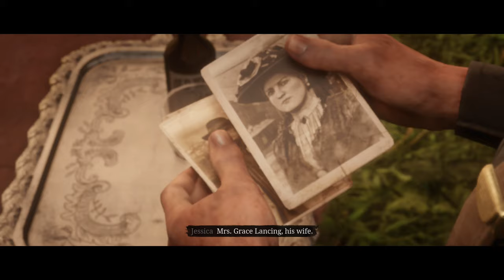Red Dead Online Introduction Cutscenes | Red Dead Online 2018 XSS 1440p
00:00 Sisika
02:09 Horley
03:41 Jessica LeClerk
07:46 Cripps
08:41 Alden
09:54 Clay Davies
12:09 Cripps

Recorded on Xbox Series S.